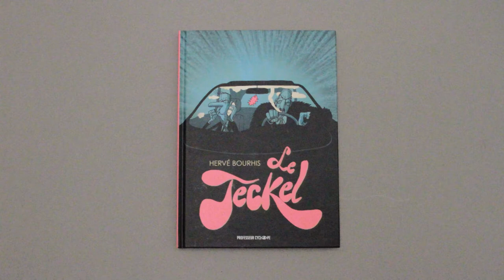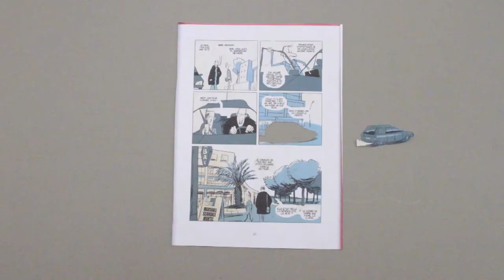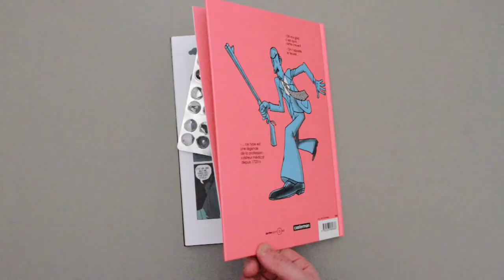Captain BD : Le teckel, Hervé Bourhis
Lire Sous la Douche et Voir Mourir le Pirate n°10:
Titre: Le teckel
Auteur: Hervé Bourhis
Editeur: Casterman

LSDVMP, c'est quoi ?

Lire sous la douche et voir mourir le pirate est une chronique bd
d'un nouveau genre par le pirate de la seine Philippe Audoin. Chaque
semaine, sur son bateau, ce doux-dingue de bande dessinée sous toutes
ses formes (comics, manga, roman graphique, franco-belge...) nous
livre son ressenti sur ses lectures du moment, à sa manière, sans
chichi, sans gêne aussi. Ses chroniques sont illustrées par des animations en stop motion reprenant l'univers de chaque bd, imaginées par les réalisateurs Vincent Escrive et Joël Molines. Pourquoi lire de la bd ? Parcequeeeeeeeeeeeeeeeeeeeeeeee !

LSDVMP, c'est où ?

LSDVMP, c'est qui ?

Les réalisateurs: Vincent Escrive et Joel Molines
Le captain: Philippe Audoin
Le producteur: Benoit Pierre pour Enormous Pictures